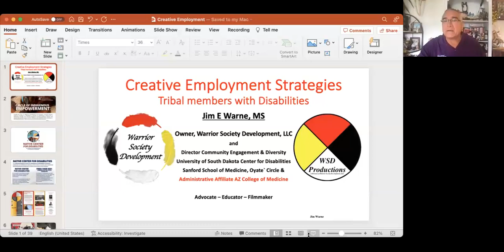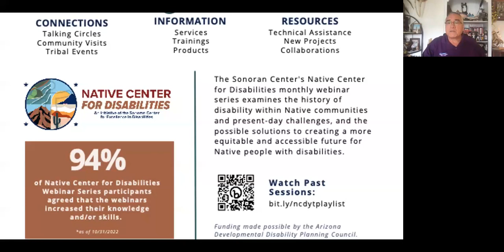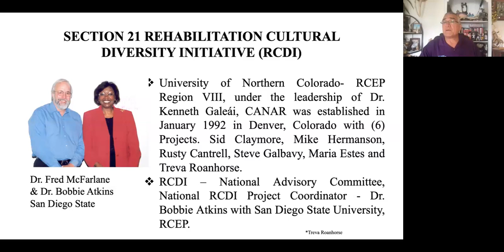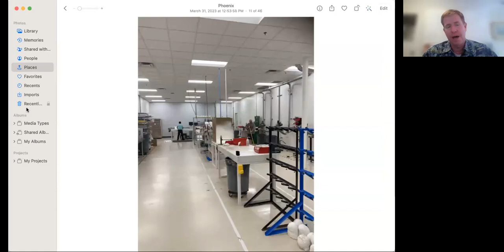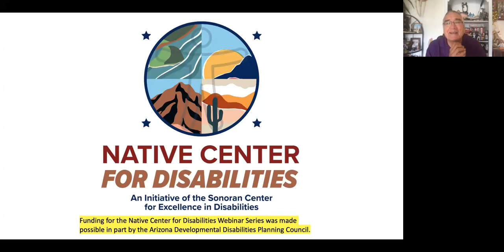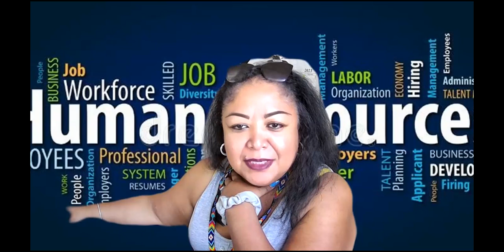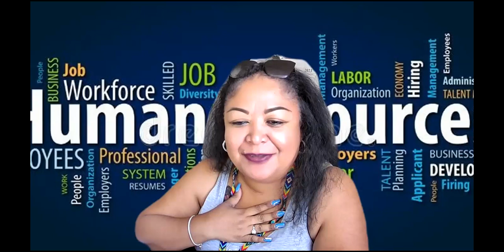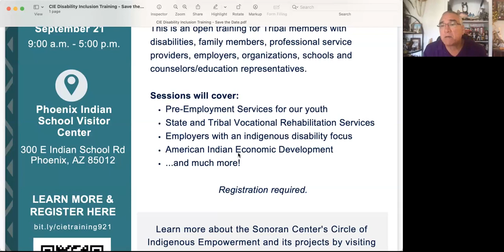Creative Employment Strategies for Tribal Members with Disabilities